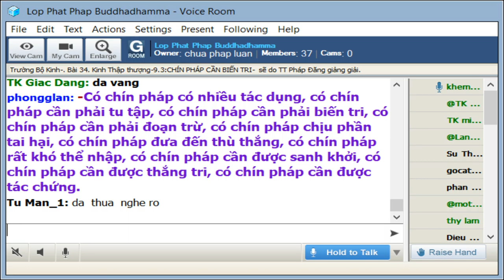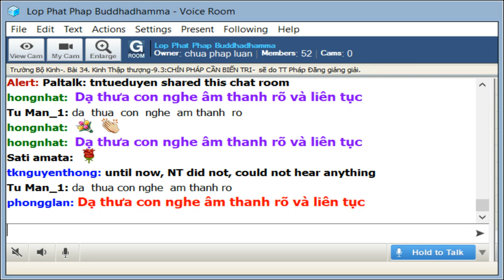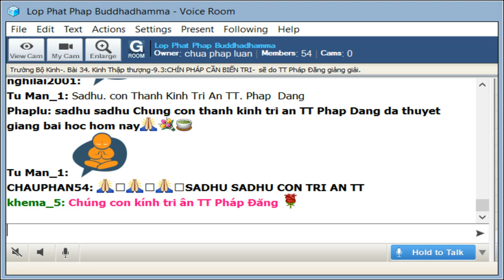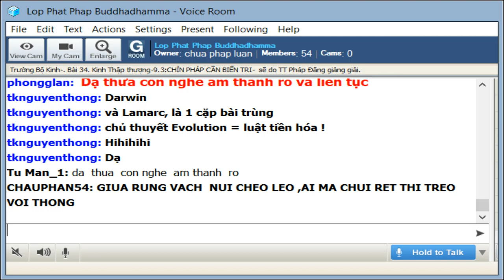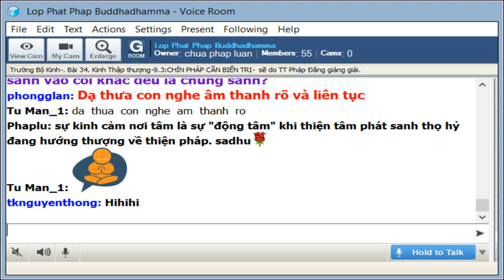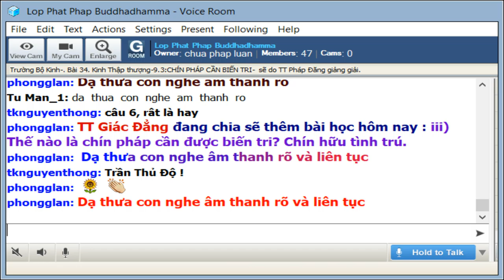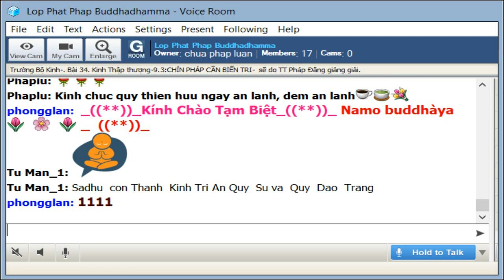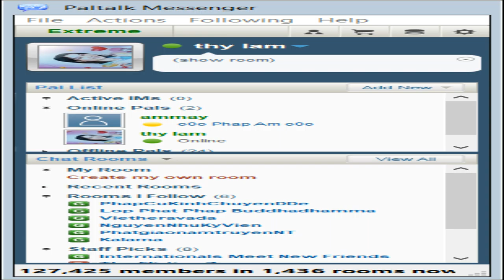14-9-2019-Trường Bô Kinh - 34 Kinh Thập Thượng - CHÍN PHÁP CẦN BIẾN TRI - TT Pháp Đăng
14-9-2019-Trường Bô Kinh - 34 Kinh Thập Thượng - CHÍN PHÁP CẦN BIẾN TRI - TT Pháp Đăng